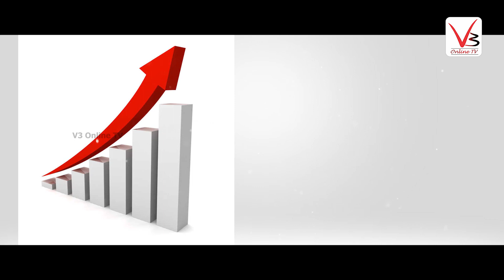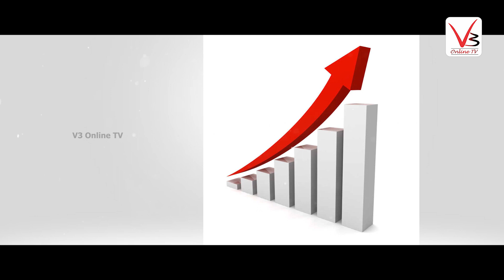ஊக்கமுடைமை | Energy - குறள் 596 | Tamil Motivational video - 228 | V3 Online TV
வள்ளுவரை போன்ற ஒரு ஒப்பற்ற மனிதர் இனியும் பிறக்கப்போவது இல்லை. அவர் அருளிய திருக்குறள் மனித குலத்திற்கு வழிகாட்டும் ஒரு சிறந்த நூல்.

தினமும், அவர் அருளிய குறளை பார்த்துக்கொண்டிருக்கின்றோம். எங்களோடும் வள்ளுவரோடும் பயணிக்க இணையுங்கள்...!